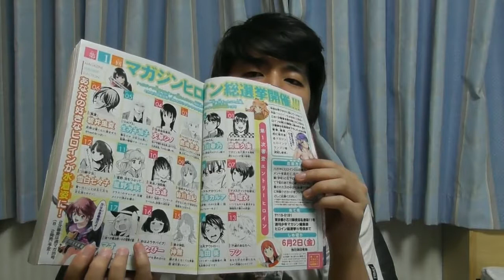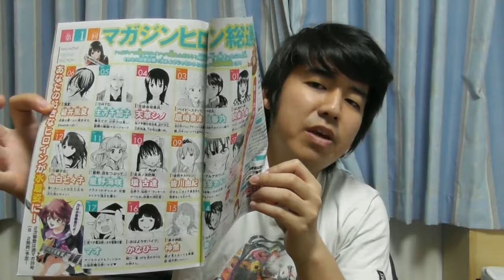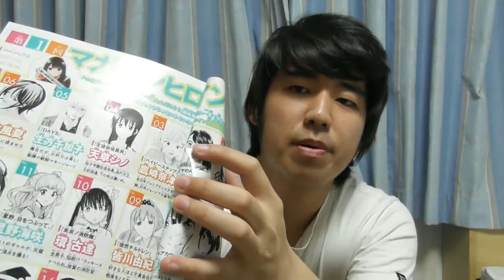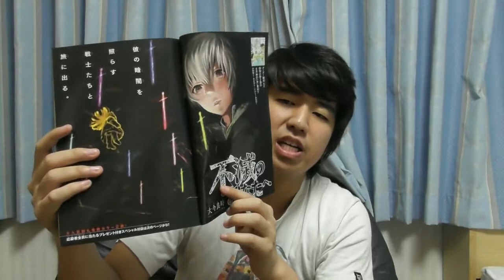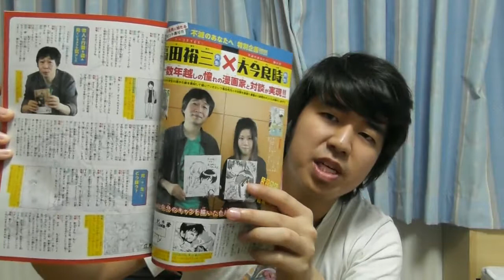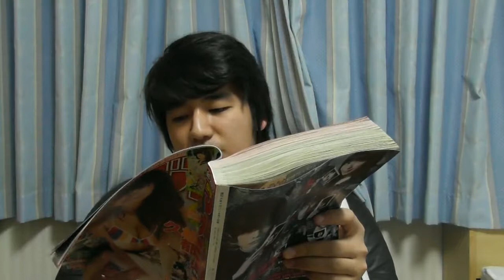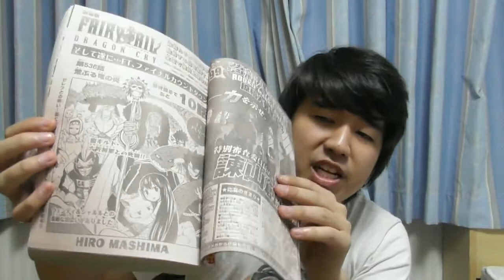今週のマガジンがヤバすぎる！？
てんこ盛でした。不滅のあなたへは、検討しております！